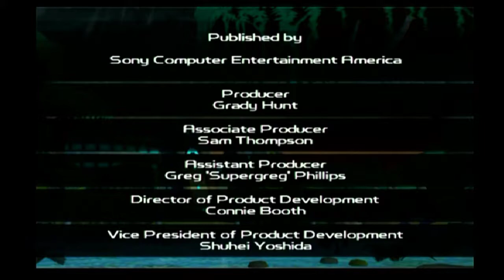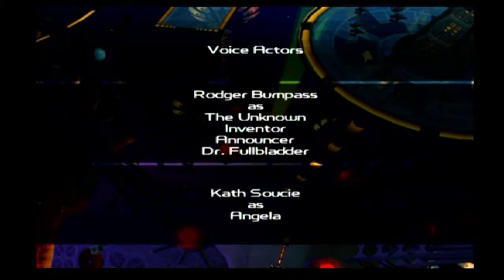Ratchet & Clank: Going Commando #5 [Xelrog/Jack]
Xelrog and Jack stream Ratchet & Clank 2: Going Commando for the PlayStation 2 live on Twitch. We can't afford , captain! It's the corporate future! The cost of war has never been higher! Well, all the more reason to raid Megacorp.

Streamed August 31st, 2019